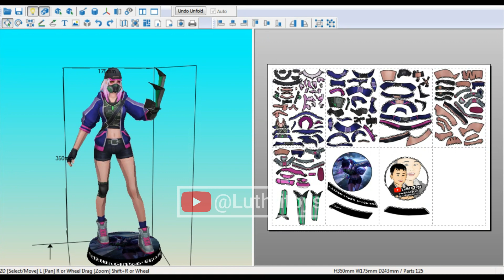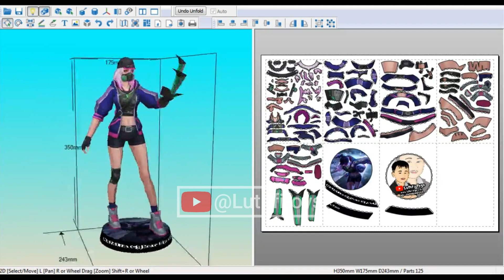Natalia Cyber Spektre Papercraft Mobile Legends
FREE TEMPLATE
    Height : 350 mm
    Page : 7
    Difficult : Medium